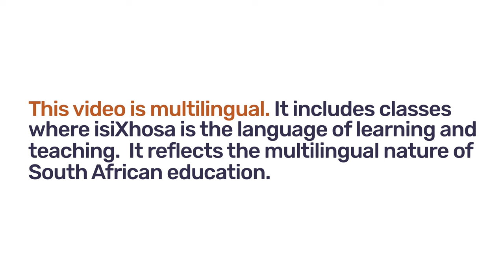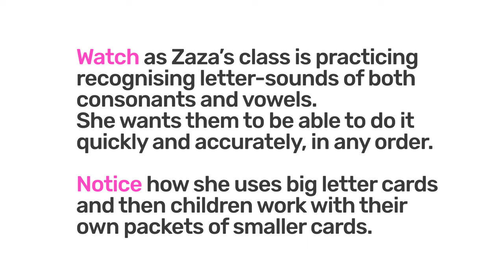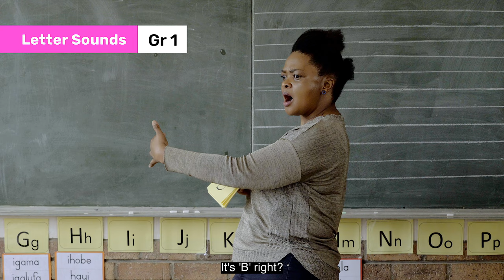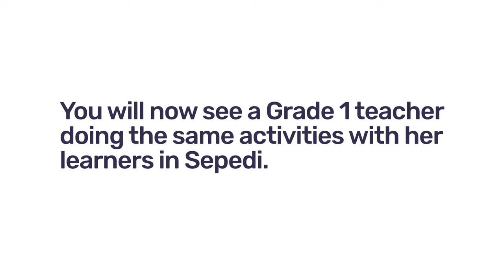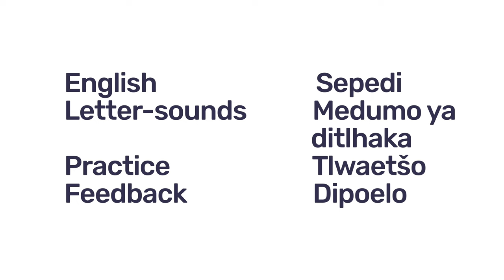110. Letter-sound Recognition